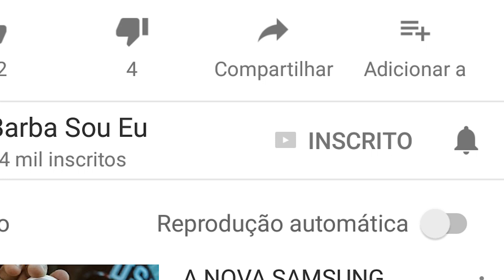Headset Gamer com motor de vibração - EasySMX ESM-G291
TODOS OS FONES da EASYSMX:
Mais produtos
O fone de ouvido custou U$40 e não foi taxado.

Eu passei um tempo procurando um fone de ouvido pra usar no PC que atendesse todas as minhas "exigências" e que não fosse tão caro. Eu precisava de um fone grande, do tipo que cobre as orelhas que fosse bem acochoado, tanto nas orelhas como na haste, que tivesse controle de volume, que tivesse um microfone retrátil, que tivesse um cabo mais longo porque eu não quero ficar muito limitado em relacao a espaço e que fosse USB.

Olha só... eu achei! Esse é o Headset Gamer ESM-G291 da EasySMX. Especificações:

Driver: 40mm
Sensibilidade: 110dB±3dB
Impedância: 32Ω
Frequência: 20Hz-20kHz
Sensibilidade Mic-36dB ±3dB
Impedância Mic: ≤2.2KΩ
Microfone: Omnidirectional
Comprimento cabo: 2m20cm
Saída e entrada de áudio: USB
Peso: 395g

Meu equipamento:

Canon T5i, Lente Canon 24mm 2.8, Lente Canon 50mm 1.8, Zoom H1, Rode Videomicro